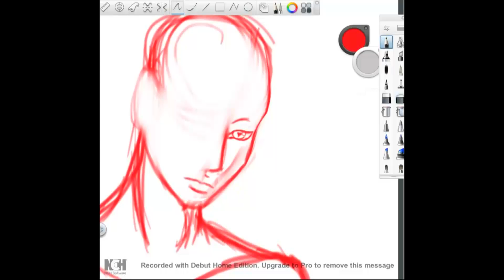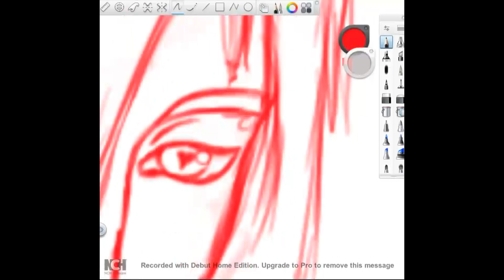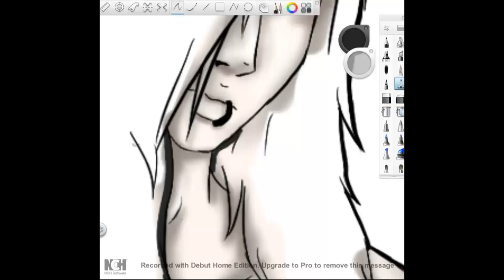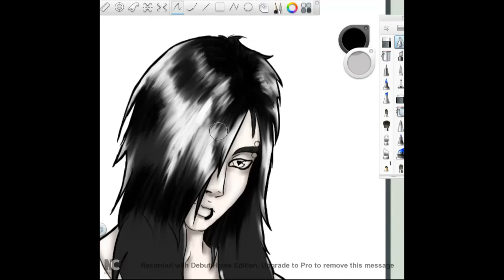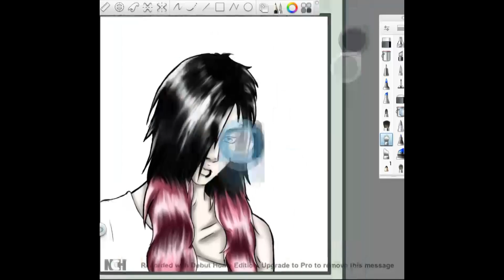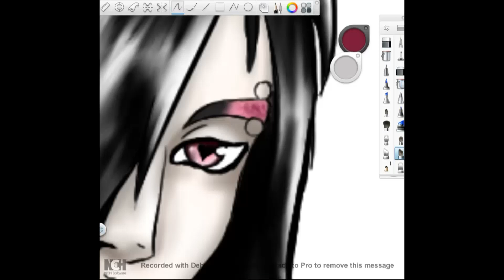Let's Draw Draw it Again Memeft Anti-cupid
This weeks episode was drawn by Eyeflower42. this episode features Eyeflower's Oc Marcotos, also known as Anti - cupid or Anti.

Credits:
Art: Eyeflower42
Music: Falling In Reverse The Drug In Me is You and Caught Like A Fly.